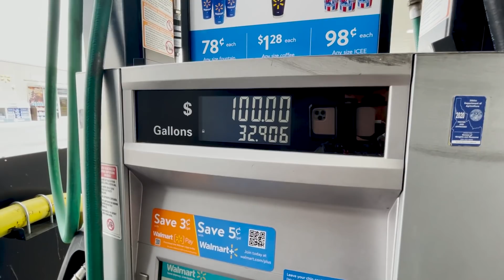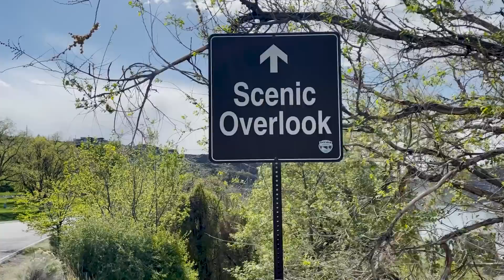CACHOEIRA SENSACIONAL NOS ESTADOS UNIDOS [COM DRONE] - VIAGEM DE MOTORHOME - Dia 85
Descobrimos mais uma cachoeira sensacional nos Estados Unidos!! Ela fica em Idaho, que é a nossa nova parada na viagem de Motorhome, e fizemos aquelas imagens de Drone que vocês tanto amam.
A região das cataratas de Shoshone foi a nossa primeira parada oficial em Idaho e já fez valer a pena essa visita ao Estado.
Que lugar incrível minha gente, muita beleza natural e uma energia maravilhosa.
Aproveitamos cada segundo por aqui e ainda aproveitamos pra registrar esse momento da viagem com o nosso Drone. As imagens ficaram surreais.
Será que um dia vamos parar de nos surpreender com as belezas escondidas nos EUA? Acho que não.
Os Estados Unidos possuem lugares sensacionais e visitar todos eles de Motorhome é com certeza uma experiência que recomendamos demais.

⚖LEAO GROUP - CONSULTORIA EM EXPATRIAÇÃO E INTERNACIONALIZAÇÃO DE NEGÓCIOS
Chad Silverman ESQ. - SILVERMAN LAW FIRM
Locais de atendimento: Fortaleza - Rio de Janeiro - Orlando - Boca Raton